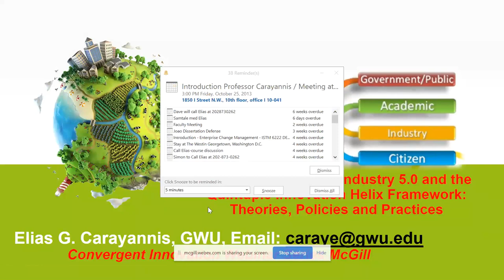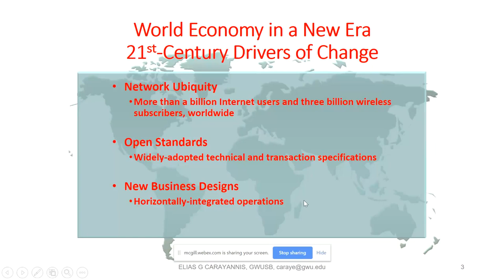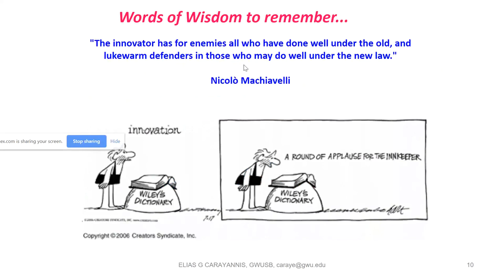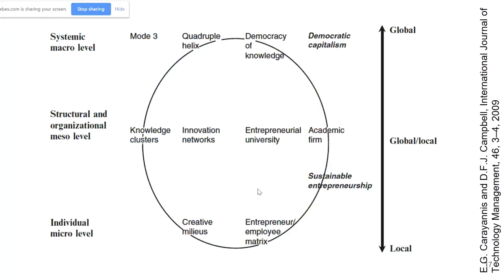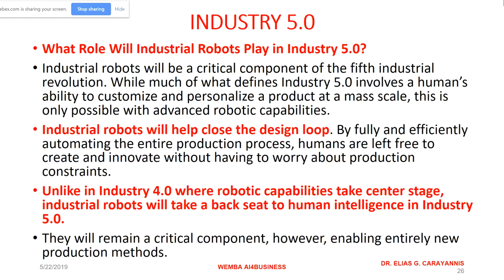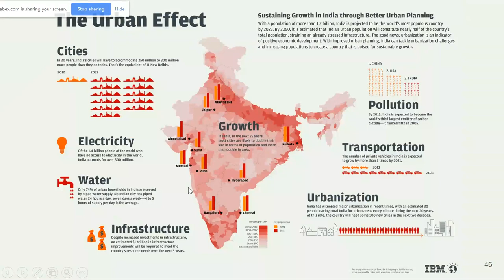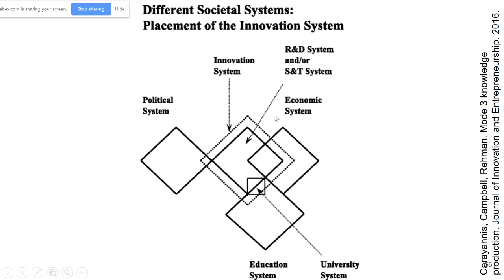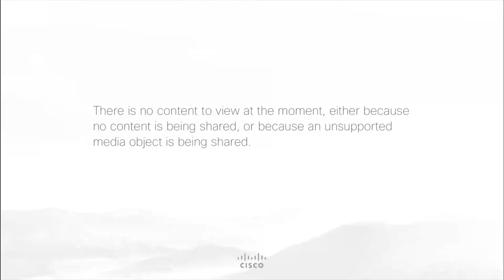CI Food Webinar with Dr Elias G. Carayannis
From Industry 4.0 to Industry 5.0 and the Quintuple Innovation Helix Framework – Theories, Policies and Practices

The concepts of Industry 4.0, Digital Transformation and the Internet of Things as well as Artificial Generalized Intelligence, Deep and Machine Learning and Design Thinking are discussed in the context of the nexus of the core pillars of the Knowledge Economy and Society, namely Government, University, Industry and Civil Society (aka Quadruple Innovation Helix Framework) embedded within the Environment (aka the Quintuple Innova-tion Helix Framework). The development and convergence of machine-centric and human-centric AI-enabled tools, modalities and methodologies sets the stage for a transition (evolutionary or revolutionary) towards a more balanced configuration of Human-Machine interfaces and contingencies. The nature and dynamics of this transition from Industry 4.0 to Industry 5.0 and beyond are presented and discussed along with implications for theories, policies, practices and politics in the 21st century developed democracies.